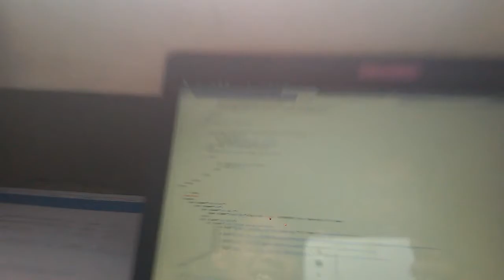July 27, 2017